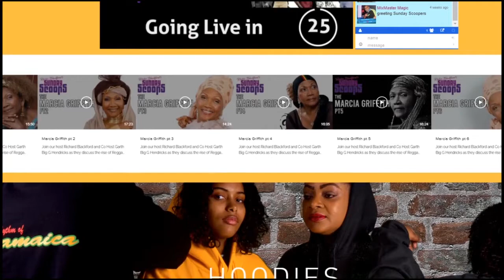Sunday Scoops Highlight - Re: Jamaica's 60th Festival Song, Who DROPPED the Ball?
On this Episode of Sunday Scoops Richie and Garth discuss the recent controversy surrounding the lack of a festival song for Jamaica's 60th year of Independence.